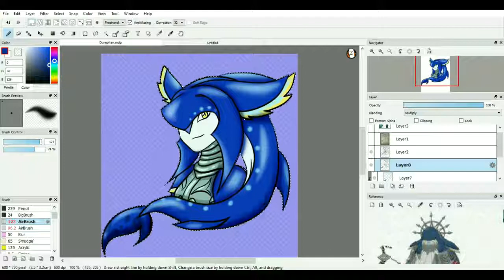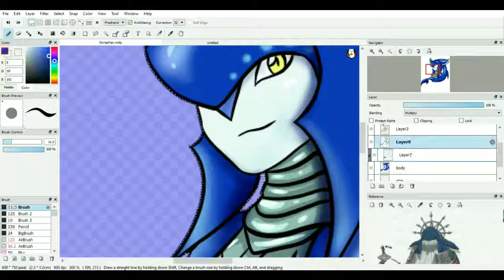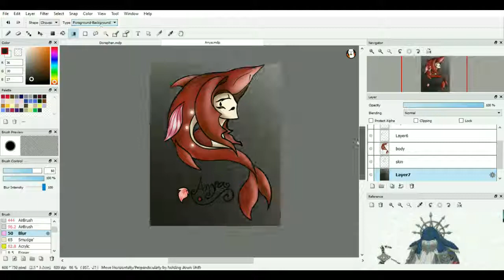Anya and Dorephan FanArt Speedpaint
Since I decided to record my progress on my Rendition or my imagining of King, or should I say Prince Dorephan and his future wife I named Anya, and since both speedpaint recordings were made very short, I think it would make sense to have both in one video since they ARE meant to be together and they are the royal family of the Zora.
[Info from the sketched versions]
* Dorephan:
What if I drew Young Dorephan, King/Prince of the Zora? You don't really see much Young Dorephan, let alone fanart of present canon Dorephan himself. Considering how much of a deal he is to Zoran History, it's disappointing that he was overshadowed by his son. I like Sidon more, but I'm not gonna ignore Dorephan!
While I failed the first and second time, I somehow did pretty well the third time (Blessings by sketchbooks)
And omg he looks like he has floppy ears awwwwww!

* Anya:
I haven't seen much of fanart of the Queen of the Zoras, which is no surprise since she never appeared in the game, but was mentioned once in one of the Zora monuments-- Wait... Wait, that was a different queen... Oh no, I've dun goofed! XD
Thinking about her, I can see her as a “could-have-been” very important character in Dorephan's life since she could have done what she did similar to the Queen from the distant past (Placing a scale of hers in the king's armor, which saved his life). I chose the name Anya because I was watching Mad Munchkin's video about the movie Anastasia and thought it fits her nicely with the design.
I imagined her with a long but feminine and beautiful facial structure but with a long "hornlike" head like a sword fish. I can see her as one who would LOVE food, and would scarf some down at once if she has to and becoming more frequent during her pregnancies, despite her large but long thin frame prior to said pregnancies. She makes a great smile, but can be quite a goof in horror stories, making herself look scary in dress up or face paint. This was inspired by the Basking Shark and the Goblin Shark or Swordfish.

Zoras and Dorephan belongs to Nintendo
Zora Queen Design and art made by me
Resources Used
FireAlpaca - Art
VideoPad – Video Editing

Sorry for making the second picture to be stuck in the end so long XD